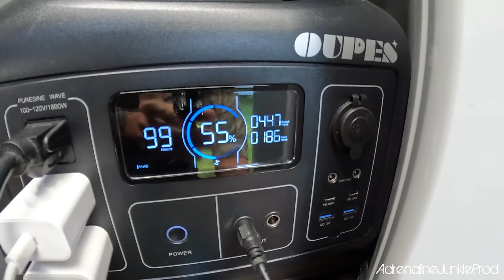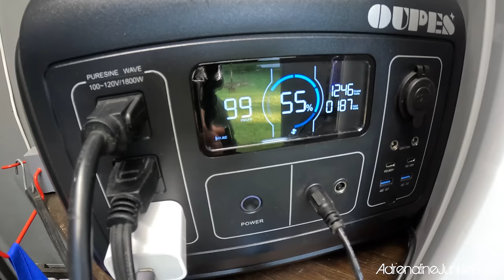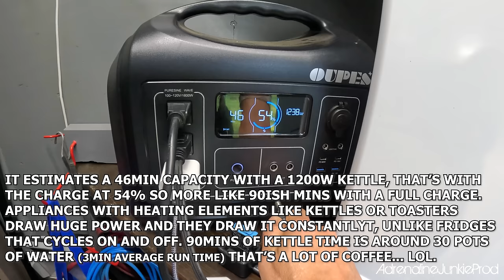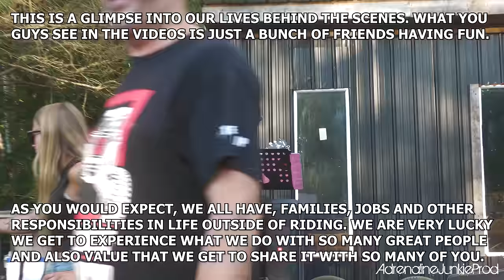UTVLIFE | Hitting Hogs Back 2.0 - BEST SXS Trail Riding - RZR Turbo, X3, RMAX4, KRX, Maverick Sport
Join us on an epic Offroad adventure. A full day of technical UTV trail riding action followed by some awesome mud trucks, live music and a classic Canadian bush party! This is what the offroadlife is all about. Do you want some Finntrail riding gear?

TeamAJP - AdrenalineJunkieProd Swag is here!!! Show your support and your love of the offroadlife and visit our Shopify store to get your custom AdrenalineJunkieProd merchandise today!!

The Vehicle Line Up in this video includes:
2022 - Can-Am Maverick X3 Turbo RR
2022 - Polaris RZR Trail S
2022 - Yamaha RMAX4
2021 - Can-Am Maverick Sport RC
2021 - Polaris RZR Pro XP
2021 - Polaris RZR XP 1000 Rock and Trail Edition
2020 - Kawasaki KRX 1000
2020 - Polaris RZR XP 1000
2019 - Polaris RZR 900S
2018 - Can-Am Commander 800
2017 - Polaris RZR XP Turbo Fox Edition
2017 - Polaris RZR 900S

We are always looking to collaborate with other YouTubers or groups which share similar interests to ours. We are also open to doing product testing and reviews. If you believe your company has a product that would be well suited to the type of activities our lifestyle entails then please feel free to contact us by e-mail for more information.

Content created using the Adobe Creative Cloud Suite of software. All footage shot and edited by AdrenalineJunkieProd. Content is not to be reproduced without written consent.